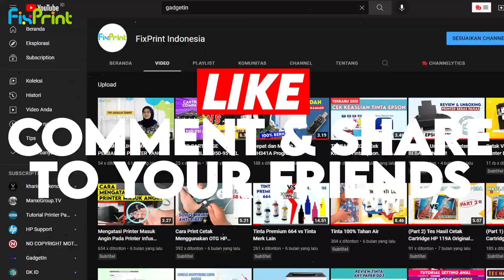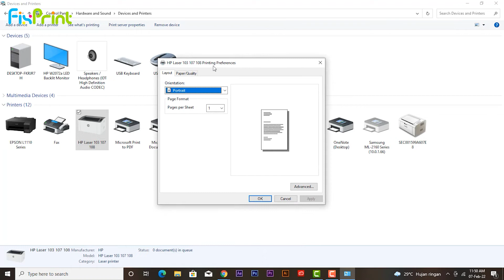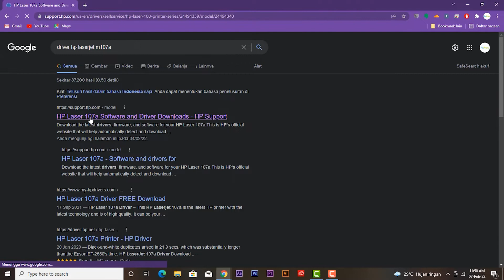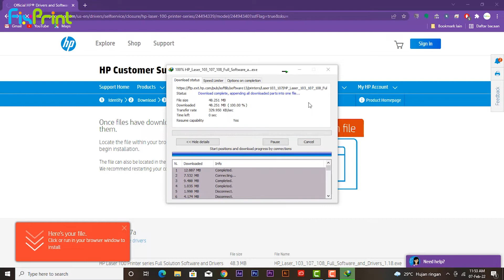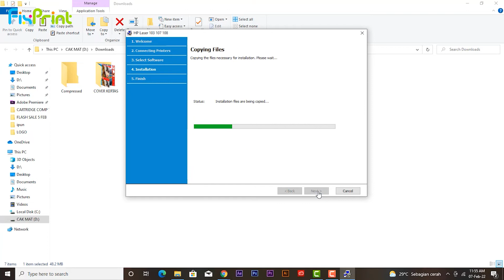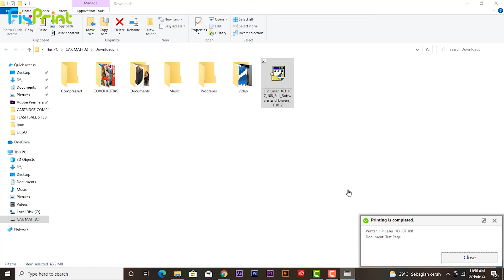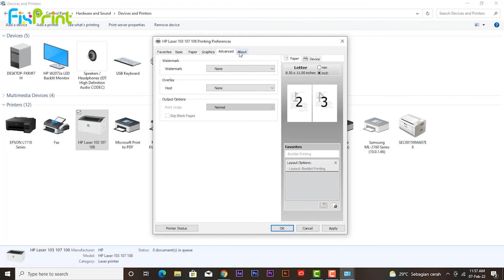Cara Install Driver Printer HP Laser 107a Tanpa Menggunakan CD Driver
Hai Sobat FixPrint !!
Pada video kali ini kita akan share tutorial atau cara install driver printer HP Laser 103, 107 dan 108 tanpa menggunakan CD Driver.
Tak perlu khawatir apabila CD driver printer bawaan kalian rusak atau hilang ini dia solusinya, yuk simak terus videonya ...